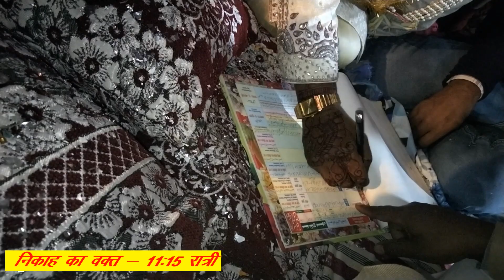ISLAMIC MARRIAGE IN RAJE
Please
OWNER-MD SARTAZ
REGION-BIHAR
DESINE-MD SARTAZ